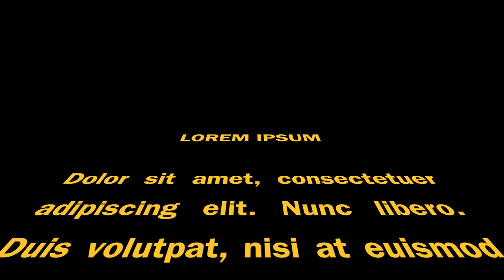EPIC Supercar Meet & Convoy: Top Gear Sub!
EPIC Supercars! Sounds, drives and meet! Ferrari, Lamborghini and more! Hope you enjoy the Top Gear Substitution!